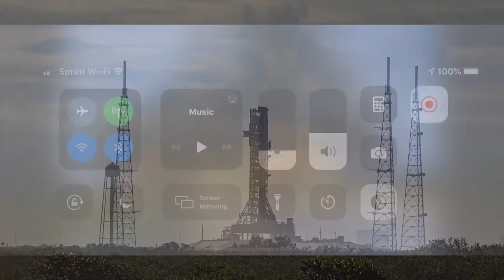NASA Crawler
What a awesome piece of engineering!